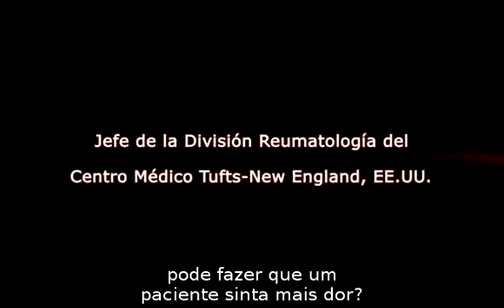Carencia de vitamina D en pacientes con artrosis [Subtitulado POR]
Entrevistado: Thimothy McAlindon, M.D., M.P.H.
Carencia de vitamina D en pacientes con artrosis
Especialidad: Reumatología

Sinopsis: La artrosis es una enfermedad que afecta cartílagos, músculos y huesos. La vitamina D es clave en la biología y la salud del hueso, y puede predecir como ese hueso responderá a la lesión en el establecimiento de la artrosis. También, provoca efectos sobre las células musculares y sobre el cartílago articular. Los enfermos con niveles menores a 30 miligramos por decilitro de vitamina D en sangre, son más propensos a reportar niveles más altos de dolor y a tener limitaciones funcionales. El tratamiento para pacientes con artrosis, consiste en fortificar con vitamina D mediante el uso de suplementos y la exposición al sol.